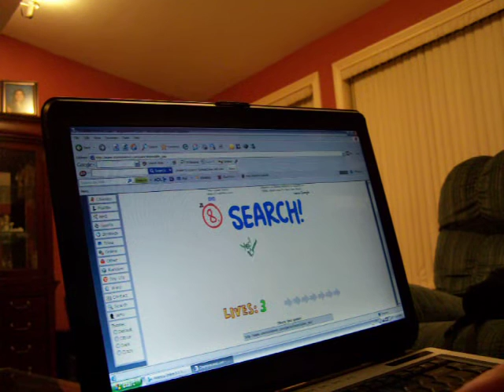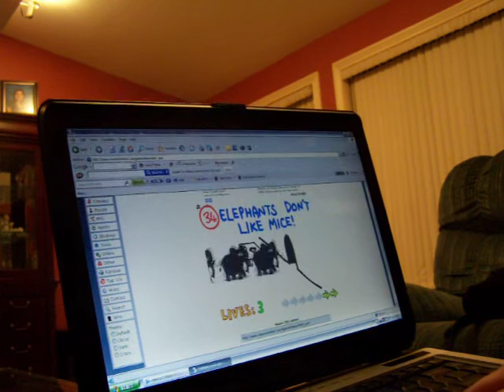Best in the Impossible Quiz